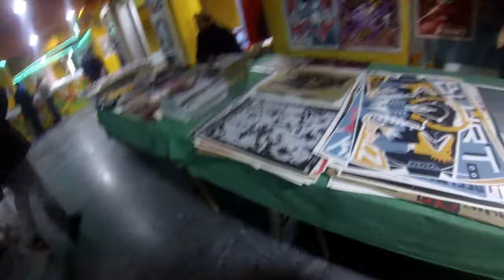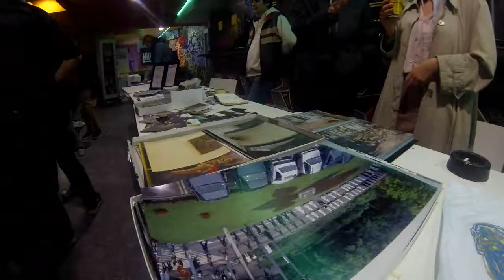Fijuk sajam promo spot, 14.4. 17h CUK Imago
Učestvuju:

Besna kobila * Komiko * Modesty * Andrija Čolaković * Beogradski graffiti * Tonja & Nevena * Belgrade Raw * Recollect Images * Studiostrip * Siniša Janjić Re * Ultimatum * CLS * KIZ Baraba * Anarhija / Blok 45 & Bubašvaba pres * Deve * Beogradski Graffitti * Sirius Production * Kosmogina * Shlitz comics * Profesor Srđan * Undergrad * Burevesnik * Slušaj najglasnije (Bratstvo duša) * Dacke * Miloš Petrović (Naša Kuća) * Aleksandar Denić * GOST * Dunja Đorđević * Ratstar * Atomic Garden Records * Counterculture Records * Color Triangle Recordings * LOM * Mubareć * Umetnost * Omča * Novo doba * Fijuk * Aparatčik poluproizvodi * Midži koji žrvlja * Pazl svet Srbija * Tikve lampe * CyberpunK accessories * ToBiTiVolela printovi * Majice Šuma blista * Keramički studio br. 2 * Crna Kuhinja * Lavirint art